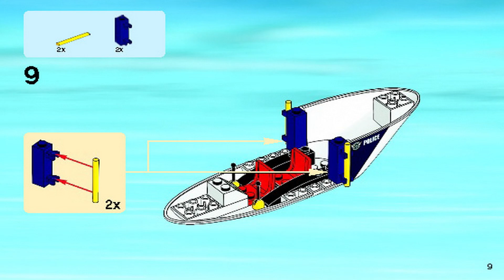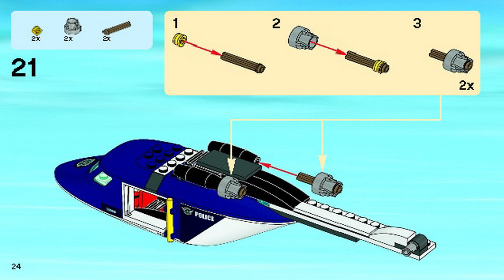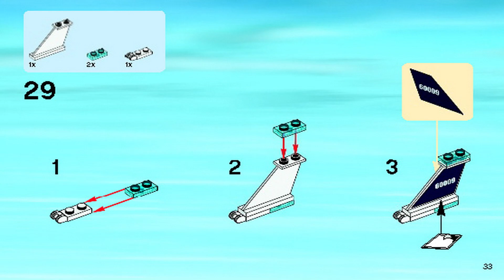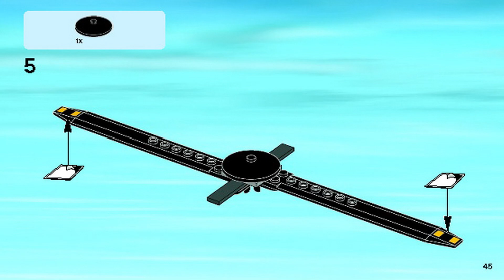LEGO Instructions | City | 60009 | Helicopter Arrest (Book 2)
LEGO 60009 Instructions from the LEGO City Police theme will guide you how to build LEGO City set 60009